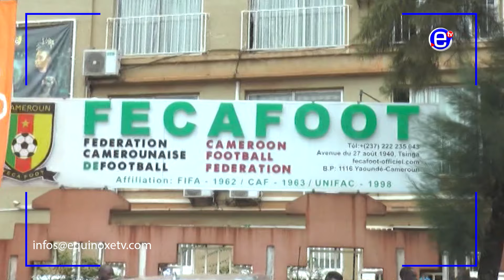ETO'O AND BRYS MAKE PEACE - EQUINOXE TV